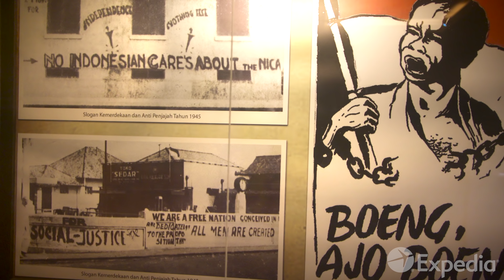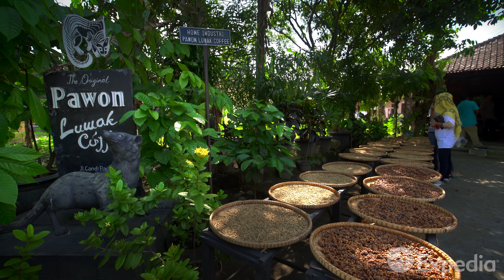Yogyakarta Vacation Travel Guide | Expedia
Join us in the bustling flow of Yogyakarta, a city that keeps alive a sense of spirit and rhythm from the serenity of its temples to the energy of its streets.

The Indonesian city of Yogyakarta rests in central Java, between the cool breezes of the Indian Ocean and the steamy breath of volcanoes.

Vacation here and join the kings, sultans, artists and the devout that have called Yogyakarta home since the 8th-century. Venture through this gentle epicenter of Javanese classical culture and education. Just 10 miles to the north east of the city, venture back to the eighth and ninth centuries, to a time when Buddhism and Hinduism vied for the kingdom’s hearts and minds. Or choose to visit Prambanan, the heart of a Hindu temple network that stretches for miles, and Borobudur, the world’s largest Buddhist temple.

the rural back roads and meet the villagers who live calmly and creatively within the shadow of Mount Merapi, one of the most active volcanoes in Indonesia. Despite the tremors of our unsteady, ever-changing world, Yogyakarta is a place that steadies the spirit, and inspires the soul.

0:00 Yogyakarta
0:50 - Jalan Malioboro
1:12 - The Kraton
1:49 - Taman Sari
3:06 - Kampong Cyber
3:25 - Affandi Museum
3:48 - Fort Vredeburg
4:11 - Prambanan
4:58 - Ratu Boko
5:22 - Borobudur
6:10 - Mount Merapi